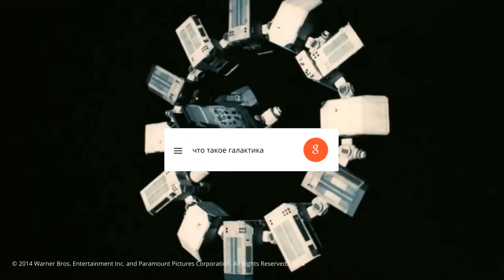Как голос поможет раскрыть тайны вселенной?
Просто откройте приложение и скажите “О’кей, Google” или нажмите иконку микрофона, чтобы воспользоваться голосовым поиском и быстро получить готовый ответ, не тратя время на переход по ссылкам.

Приложение Google для Android позволяет легко и быстро найти нужную информацию.

Теперь, если у вас заняты руки или вы спешите, можно делать запросы голосом, и приложение вам ответит.